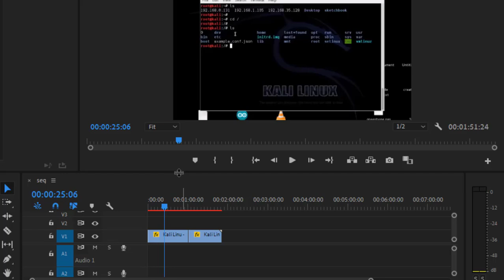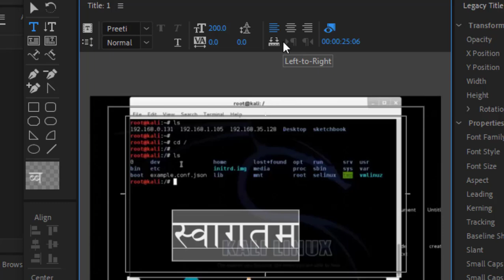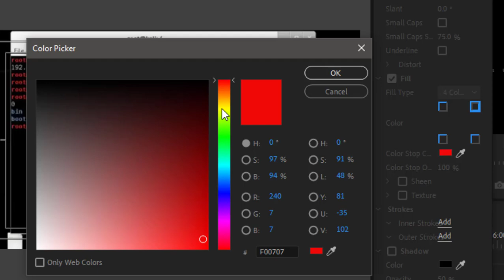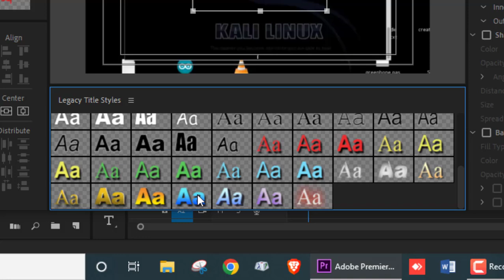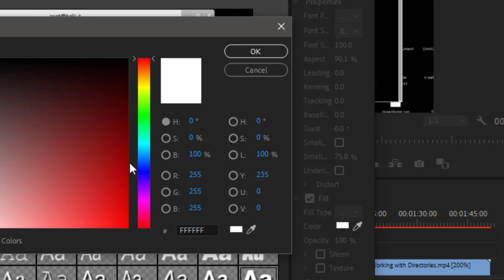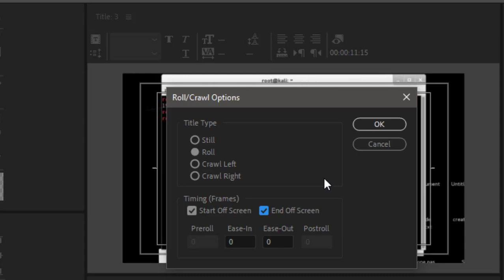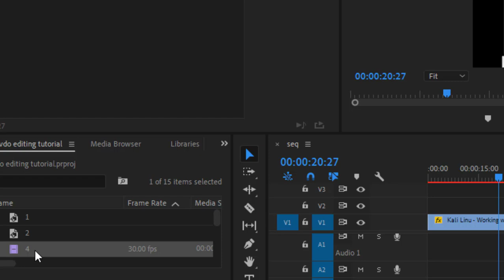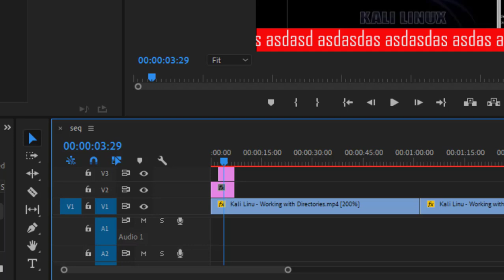[In Nepali] Premiere Pro : Video Editing Training | Part 3 Tutorial